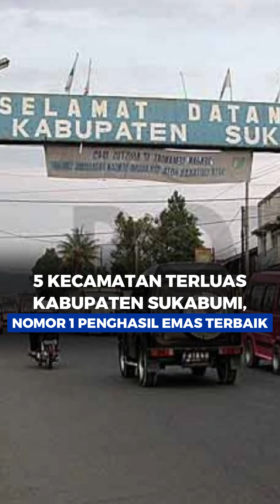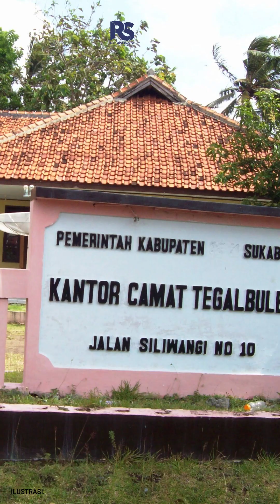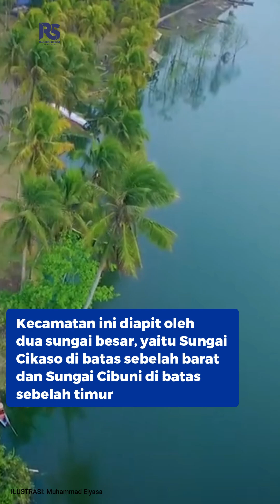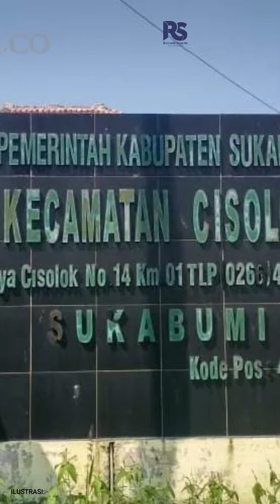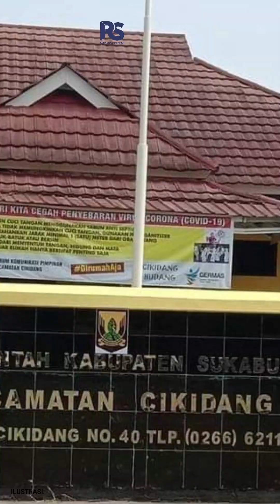5 Kecamatan Terluas Kabupaten Sukabumi, Nomor 1 Penghasil Emas Terbaik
Kabupaten Sukabumi merupakan Kabupaten terluas ke dua se-Jawa Bali, Secara astronomis Kabupaten Sukabumi terletak antara 6˚57’-7˚25’ Lintang Selatan dan 106˚49’-107˚ Bujur Timur. Luas wilayah Kabupaten ini adalah berupa daratan seluas 4.145km2.

Dengan memiliki 47 Kecamatan lima Kelurahan dan 381 desa menjadikan Kabupaten Sukabumi kaya dengan potensi sumber alamnya, mulai dari wisata, tambang emas, laut dan mineral tersedia.

Dari 47 Kecamatan yang ada ternyata ada beberapa yang memiliki wilayah begitu luas, berdasarkan ringkasan Radarsukabumi.com dari berbagai sumber ini lima Kecamatan Terluas di Kabupaten Sukabumi .